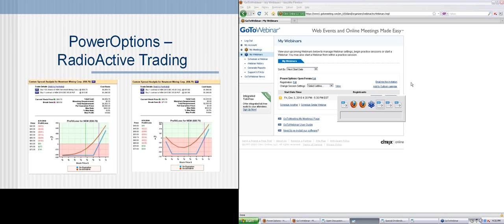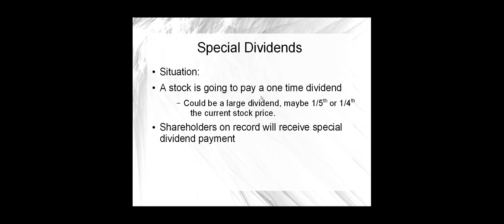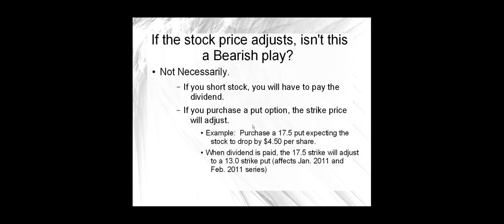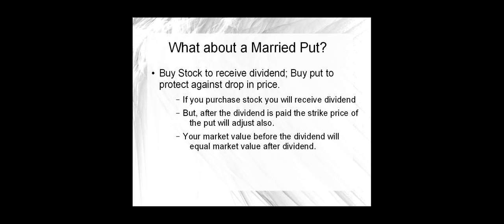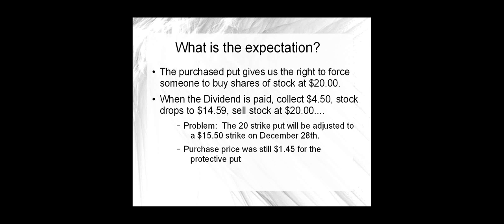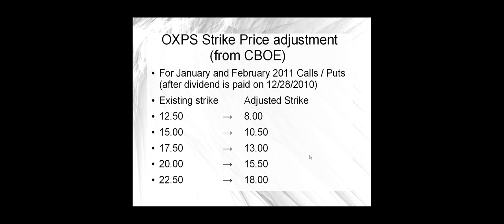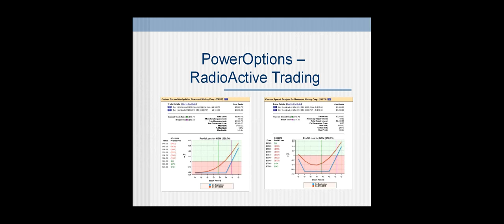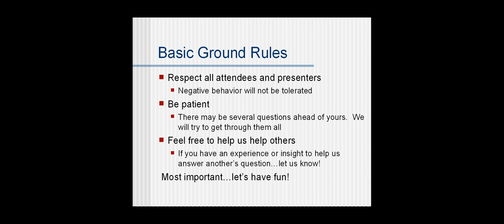Special stock dividends - what are they, how do they work p1/5